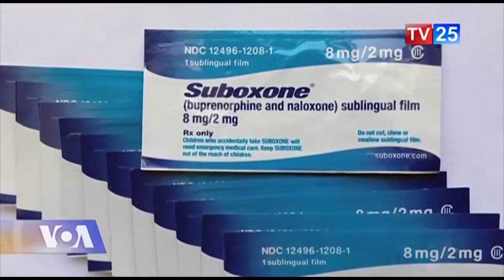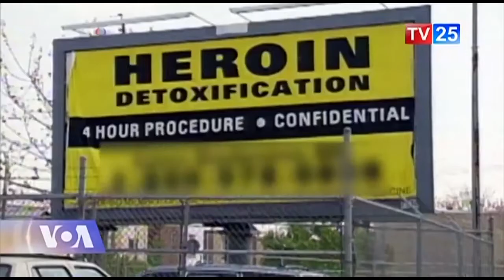ოპიოიდებზე დამოკიდებულების სამკურნალოდ პერეპარატი მუშავდება